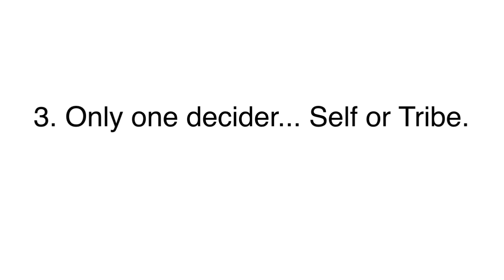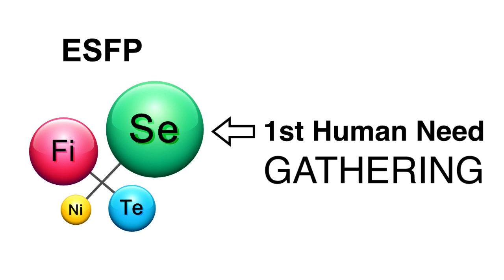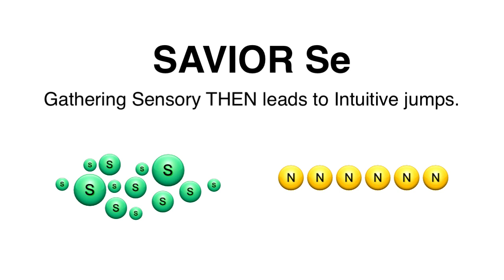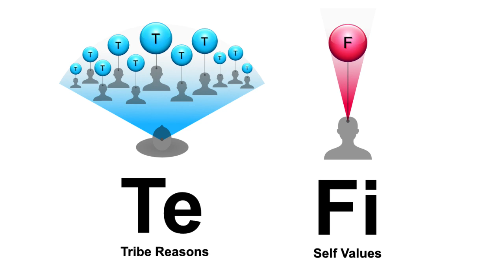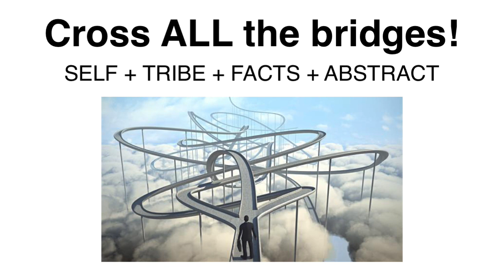ESFP Fears: Don’t control me bro!